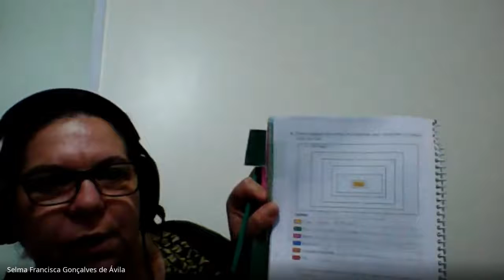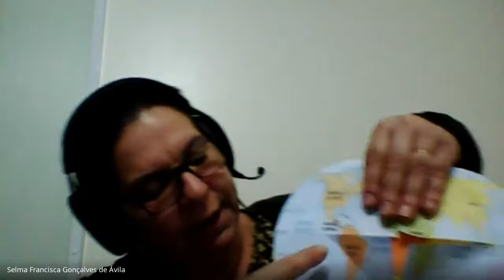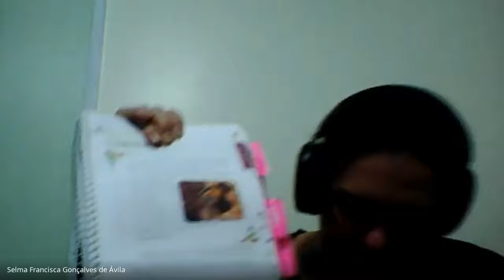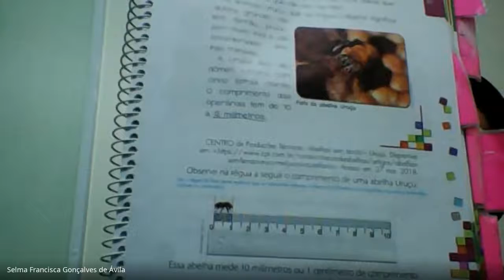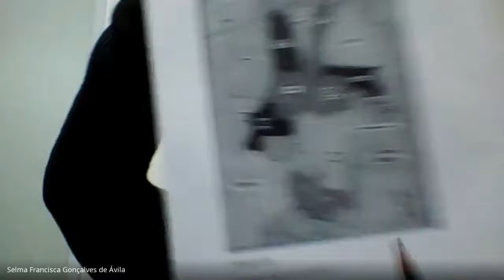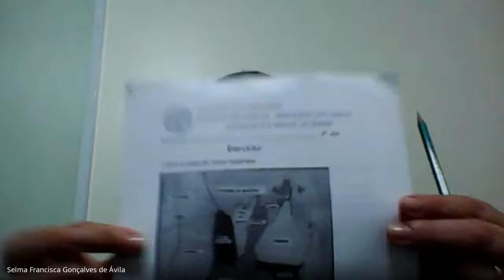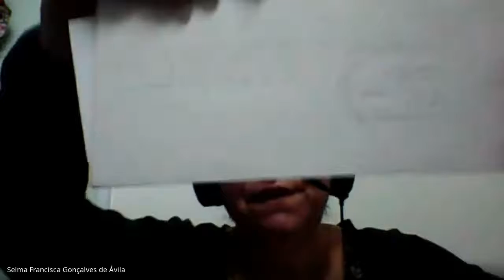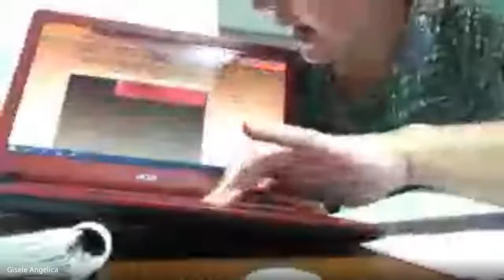ztw hzhj ncp 2020 05 20 at 12 08 GMT 7